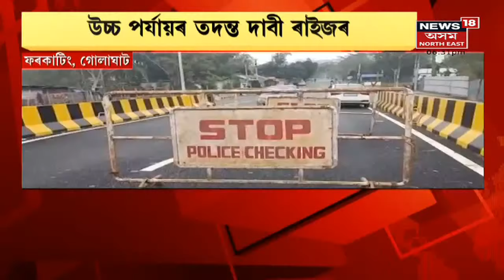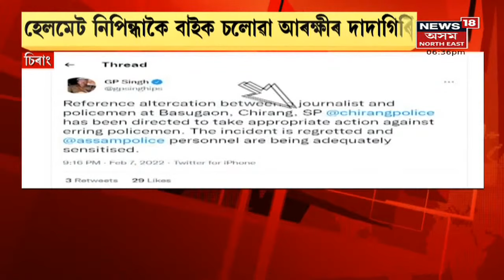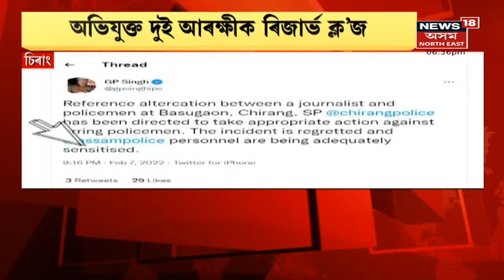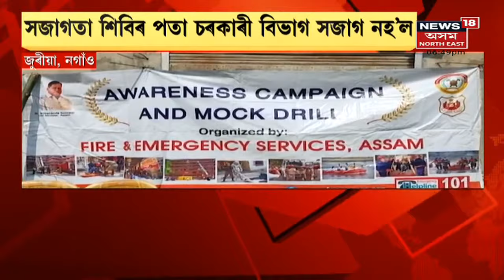Assam News Updates | Prime Time 18 : ফৰকাটিঙৰ উৰণীয়া সেতু নিৰ্মাণত বিসংগতি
8 February, 2022 : ফৰকাটিঙৰ উৰণীয়া সেতু নিৰ্মাণত বিসংগতি
2:48 আইনৰ ঊৰ্ধত আৰক্ষী !
6:24 বাজেটৰ পূৰ্বে বিত্ত মন্ত্ৰীৰ ঘোষণা
9:00 Naranarayan Nath SEBAৰ নতুন সচিব
11:07 হুইল চেয়াৰত বহি জনতা ভৱনৰ সন্মুখত প্ৰতিবাদ